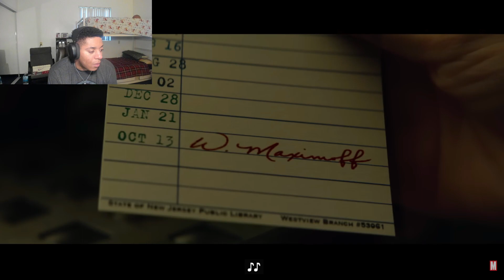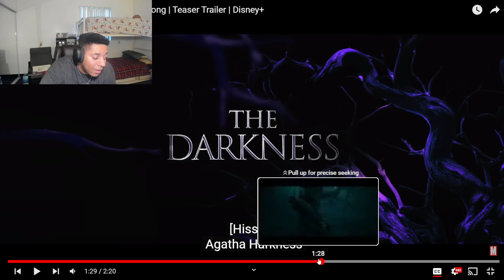Agatha All Along (Disney+) Trailer Reaction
They going there!